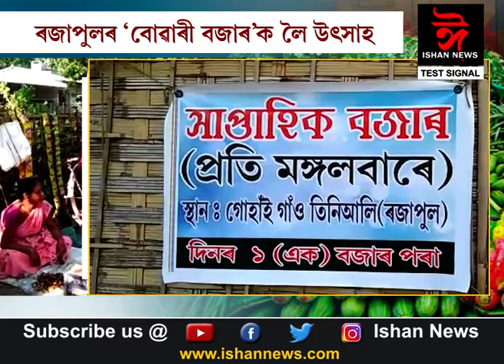ISHAN NEWS ASSAMESE NEWS 28 08 2019 শিৱসাগৰৰ এখন সাপ্তাহিক বজাৰে সংবাদ শিৰোনাম দখল কৰিছে